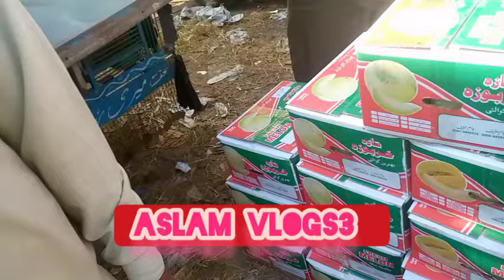آج لاہور منڈی میں گرمے کے دو ٹرک آۓ ہیں||🍈🍈🍈🍈🍈🍈🍈Aslam vlogs 3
fruit prices in Ramzan/lahore fruit mandi/lahore fruit mandi rate list today 2024/pakistan daily vlogs/pakistan market
Aslam vlogs 3
your search;
lahore fruit mandi rate list today
lahore fruit mandi 2024
lahore fruit mandi today
lahore fruit mandi boli
lahore fruit mandi rates today
lahore fruit Chaat
lahore fruit mandi rate
lahore fruit mandi rate today
lahore fruit mandi business
lahore fruit market
pakistan daily vlogs
pakistan biggest Furit Market
pakistan biggest Furit Mandi
Fruit prices in Ramzan
fruit prices in pakistan
fruit prices in Lahore
lahore fruit mandi pakistan
pakistan fruit mandi
pakistan fruit market
fruit mandi Lahore today
fruit mandi Lahore business
fruit mandi Lahore boli
fruit mandi Lahore Pakistan
fruit mandi business
fruit mandi channel
fruit mandi in Pakistan
fruit mandi in London
fruit mandi in Lahore
fruit mandi in Dubai
fruit mandi in Karachi
fruit mandi in Islamabad
fruit mandi in USA
fruit mandi in Saudi Arabia
fruit mandi in Rawalpindi
fruit mandi in India
fruit mandi in yourap
fruit mandi in America
fruit mandi in china
dry fruit market lahore
dry fruit delhi lahore
dry fruit market 2024
dry fruit mandi Lahore
fruit market
fruit mandi
fruit names
dry fruit

daily bolgs.
daily video
daily vlogs upload
like kra
 share kra
 comment kra ❣️
Aslam vlogs 3

Aslam vlogs 3

pakistan video
pakistan market
pakistan mandi
family vlogs
family video

Love 💕 you all would peoples.
Aslam vlogs 3

2024

God bless you all would peoples ❣️

Aslam vlogs 3